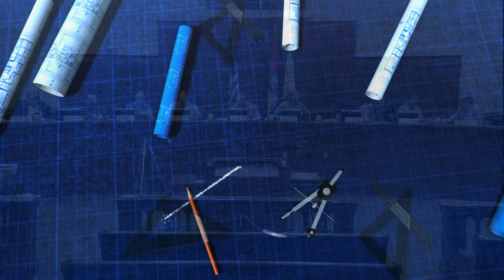Planning and Zoning Commission Meeting - August 15, 2018 - St. Charles County Government, MO